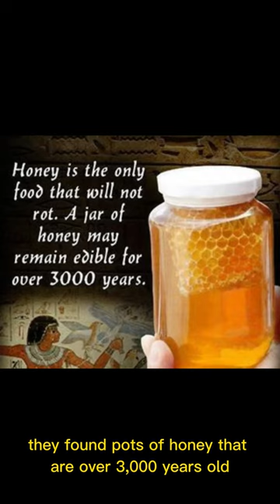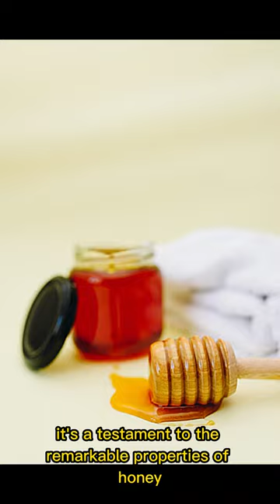The Incredible Longevity of Honey: A Sweet Time Capsule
In this video, we explore the extraordinary longevity of honey and its remarkable preservation properties.

Did you know that honey can withstand the test of time? Join us on a captivating journey through ancient Egyptian tombs, where archaeologists have uncovered pots of honey dating back over 3,000 years. Astonishingly, this golden elixir remains perfectly edible even after millennia.

Discover the secrets behind honey's ability to resist spoilage. Explore the unique composition of honey, including its low moisture content and acidic pH, which create an inhospitable environment for bacteria and other microorganisms. Learn about the natural preservatives present in honey, such as hydrogen peroxide, that further contribute to its enduring freshness.

Immerse yourself in the wonder of ancient civilizations and their profound understanding of honey's incredible longevity. Witness the amazement of archaeologists as they unlock these time capsules, revealing the eternal goodness preserved within.

Join us as we unveil the captivating story of honey's journey through time. Gain a deeper appreciation for this sweet, edible treasure that has fascinated humanity for centuries. Get ready to be amazed by the golden resilience of honey, a true testament to the wonders of nature.

Don't miss this captivating exploration of the world's oldest sweet treat. Hit the play button now and embark on a sweet time-traveling adventure with us!

Share your thoughts and experiences in the comments below. Thank you for joining us on this fascinating journey!